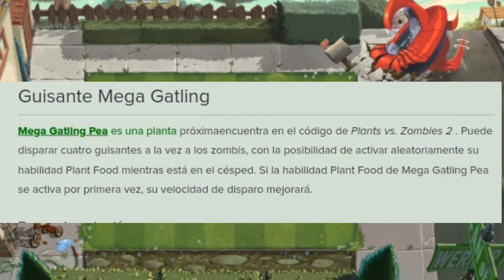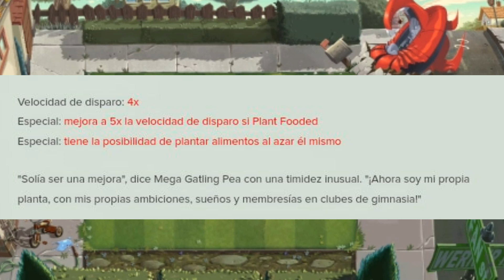Nuevo contenido futura actualización 9.6.1~9.7.1😱 Plants vs zombies 2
La NUEVA ACTUALIZACIÓN todo lo que se viene en la version 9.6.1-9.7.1😱Plants vs zombies 2 👇👇👇

Sus futuras plantas, informaciones, filtraciones y más.

💥eventos Birthdayz Thymed. También habrá un Springening Thymed Events.
💥Plantas nueva: Arbusto de zarza-Enredadera cortante-Bramble Bush
Guisantralladora~Rubarbaria
🏆búsqueda de Penny

Ayúdanos a llegar a los 100000 🏆suscriptores🏆
son todos unos crack desde lejos un gran abrazo virtual☺
Únete a nuestra comunidad de Facebook💖

0:00 INTRO Y BIENVENIDA
0:30 INFORMACIÓN
zombies vs plantas/ plants vs zombies 2 para pc/ android/ juegos de plataforma/ juegos play Store/ play Store para descargar juegos/ juegos en la play Store